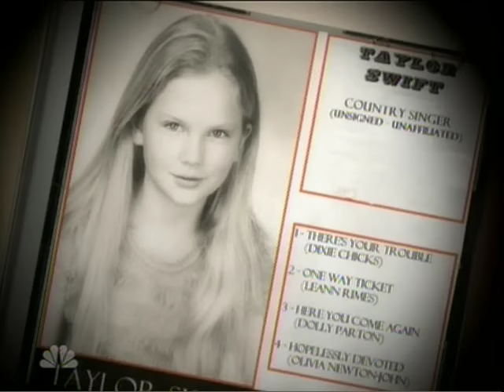Taylor Swift - childhood videos of her singing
This is a 6 min. clip of Taylor Swift from the Dateline special about her Fearless concert tour. I just posted the clips that show her singing when she was a younger. She looks very cute, especially the first one at 2 years old.

This is my first video, I would welcome any constructive feedback.  I hope to post more clips and want to make them as nice as possible.

This show is Copyright Dateline / NBC Universal.  I am posting as a FAN VIDEO and do not imply any ownership.

Estos son videos de Taylor Swift cuando era niña. Son tomados del progama Dateline cuando entrevistaron a Taylor sobre su gira Breathless.  Mi favorito es el primero cuando tenia solo 2 años.

Este es mi primer video para YouTube. Si tienen algun comentario sobre la calidad del video o sugerencias de como los puedo hacer mejor, por favor ponganlos.

Este video le pertenece a Dateline / NBC, yo solo grabe partes para compartir como un fan.

Please keep comments PG-rated : )  There are plenty of other sites to post with a potty-mouth.
Por favor de evitar groserias, hay otros sitios donde pueden hablar sin censura.